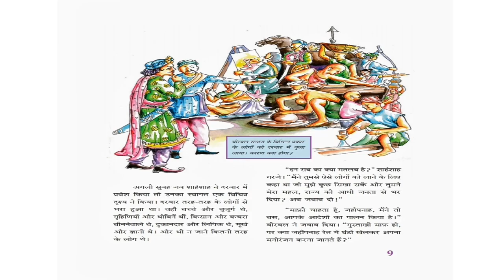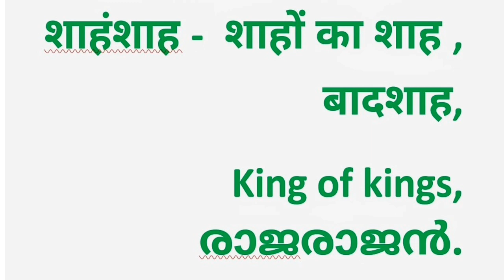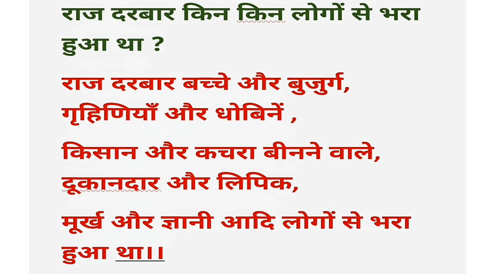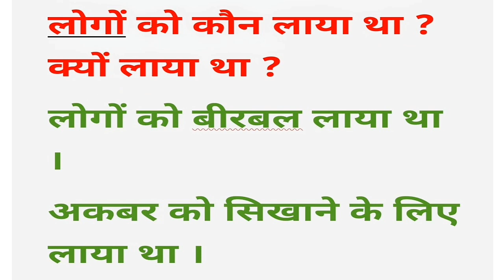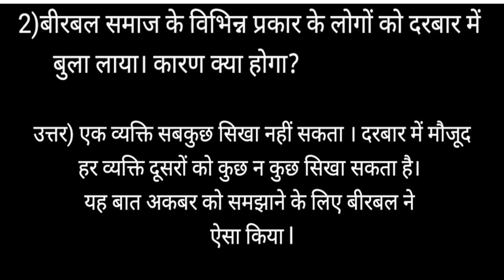E 2 /,8 C,/ HINDI, / शाहंशाह अकबर को कौन सिखाएगा। , / Vijayan Pillai